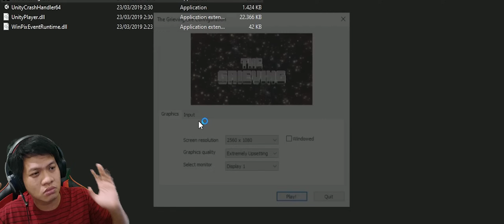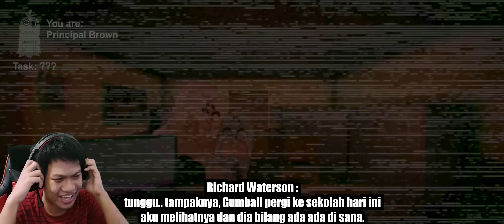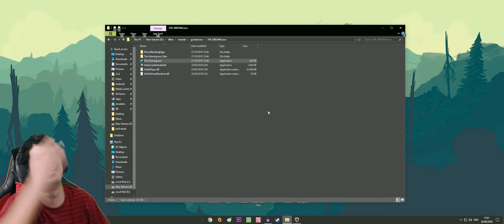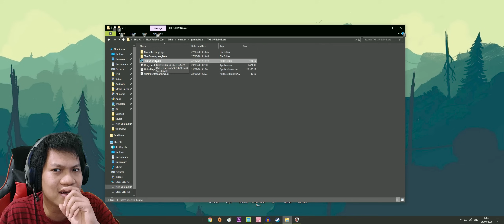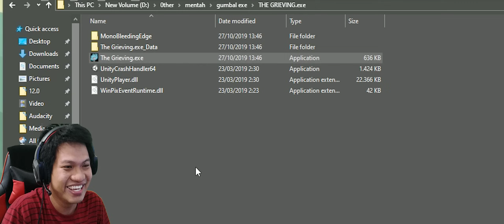KARTUNYA IMUTT TAPI JUMPSCARENYA??!!!! Gumball EXE [SUB INDO] ~Mic Headset Kebanting!!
Argghhhhhhh kenapa banyak banget yang request game exe!! wkwk
memang dah senang banget lihat saya kena jumpscare wkwkwk
apa lagi game exe nih game yang pasti. hmmm udah lah wkwk
Yukk nonton gameplay dari game "Gumball EXE"!!!